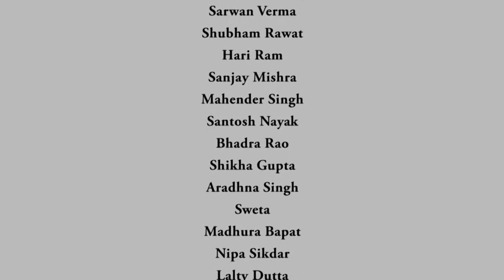Evolution of complex cellular membranes.